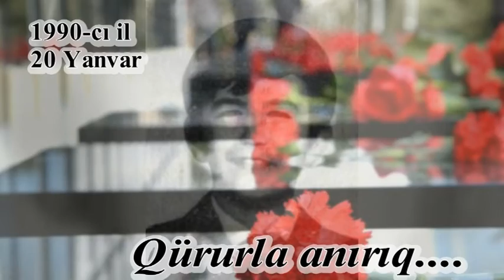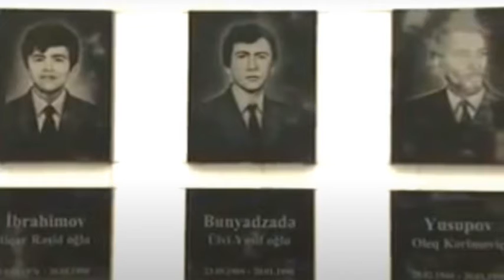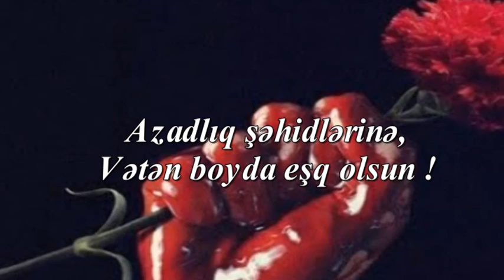20 Yanvar Şəhidlərimizi Qürurla Anırıq